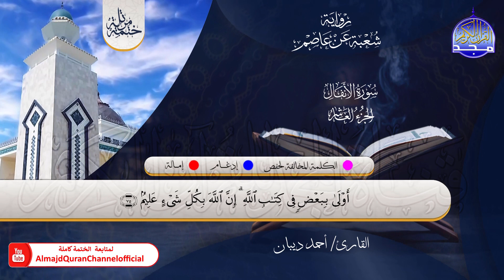الختمة المرتلة الكاملة 💠 برواية شعبة عن عاصم💠 سورة الأنفال💠 القارئ : أحمد ديبان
نعرض في هذه المقاطع الختمة المرتلة الكاملة الجديدة
برواية شعبة عن عاصم ..